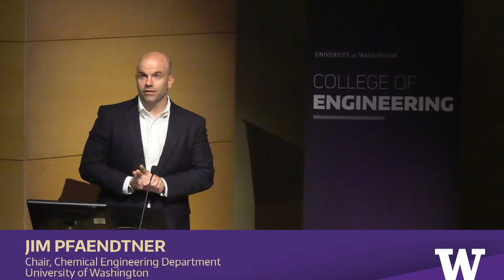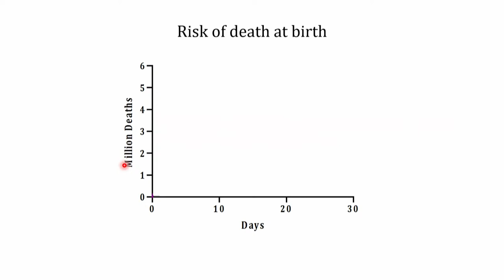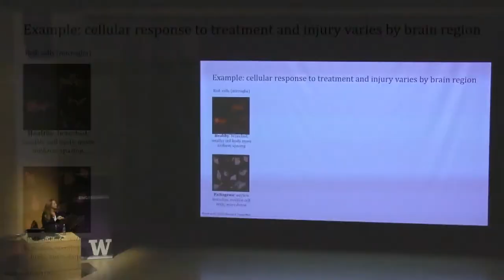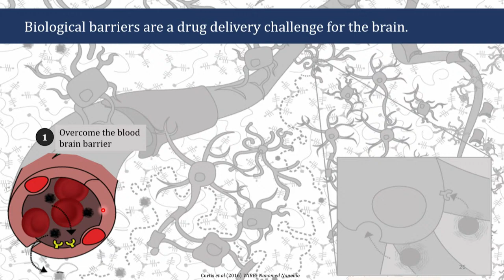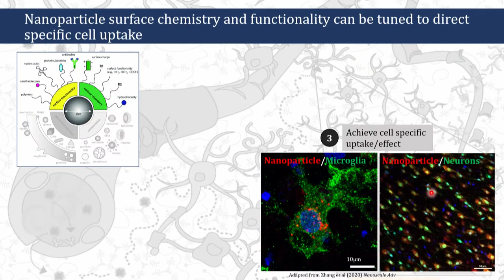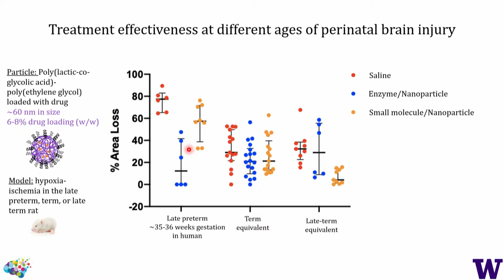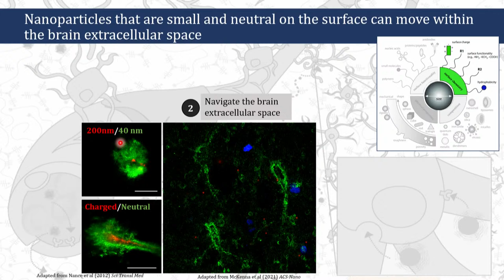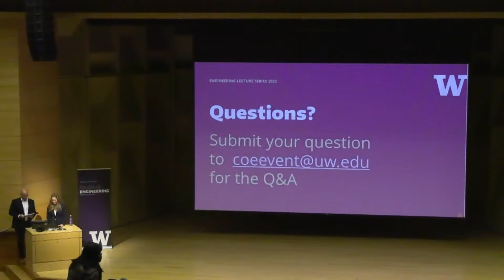Engineering therapies for the pediatric brain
Children make up 27% of the world's population, but most therapeutics for brain disease are tested on adults with pediatric clinical trials often following years later. This has led to a significant gap in medical technology for infants and children. UW chemical engineering associate professor Elizabeth Nance is developing therapeutics for newborn and pediatric brain disease, with the goal of improving neurological function and quality of life. Learn more about Nance’s work to expand brain health options through these early stages of life.

Elizabeth Nance, Jagjeet and Janice Bindra Endowed Career Development Associate Professor of Chemical Engineering

10/26/22